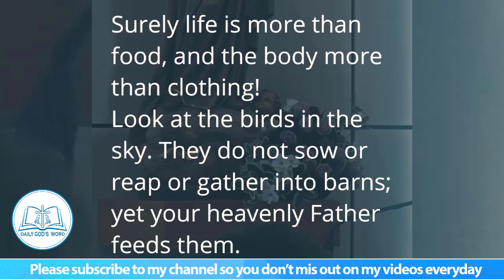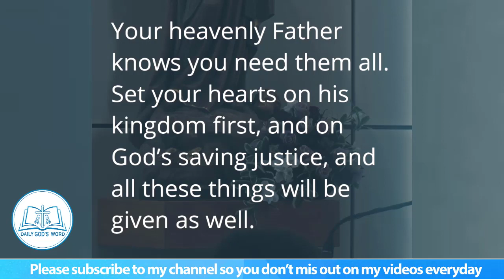Bishop Greg Homeming | Today's lecture on August 8, 2021| Daily God’s Word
August8,2021
# DailyGod’sWord